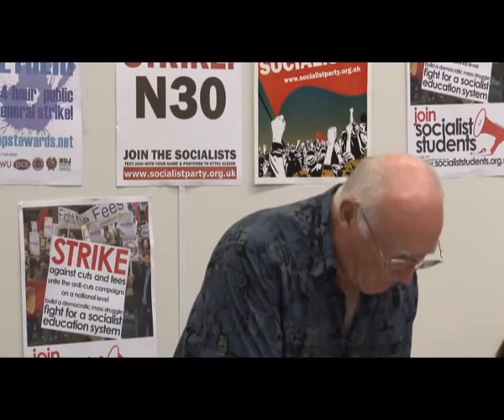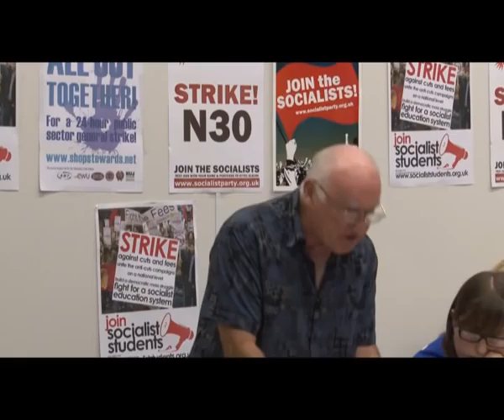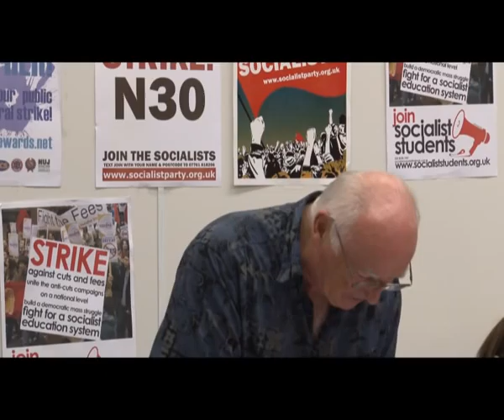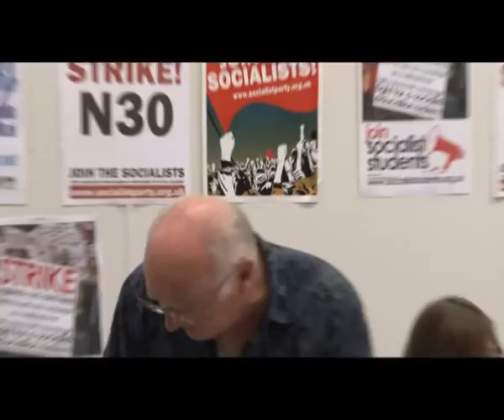Peter Taaffe: "Better to break the law than break the poor" - Socialist Party video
This year marks the 90th anniversary of the struggle of councillors in Poplar, east London, against government cuts. This culminated in their going to prison with the slogan 'better to break the law than to break the poor'.

Their ultimately successful battle was a major inspiration for Liverpool council to take on the Tories in the 1980s and shows the way forward today in fighting against the Con-Dem government's attacks. Linking all three periods are profound crises of the capitalist system.

Peter Taaffe is general secretary of the Socialist Party